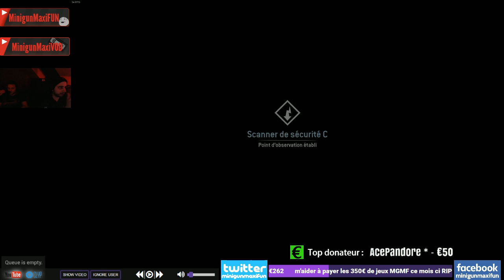[168] Homefront:The Revolution #6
Amusez-vous bien, et pensez à écrire un commentaire ou mettre un like, c'est très important. Je lis tout, je réponds, et ça aide pour le référencement ainsi que pour savoir si vous voulez que je continue ou non. Merci !